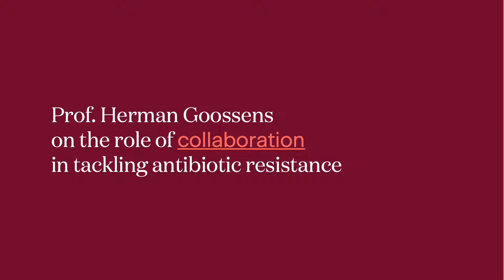Prof. Herman Goossens on the importance of collaboration in tackling antibiotic resistance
European Antibiotic Awareness Day was founded by Prof. Herman Goossens 15 years ago. To mark the occasion, we spoke with Herman about antimicrobial resistance (AMR).

In this video, Herman argues that we can only tackle AMR if each of us – society, governments, industry – does their part.